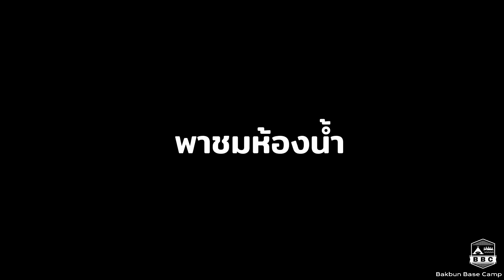กางเต็นท์ อุทยานแห่งชาติดอยผ้าห่มปก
“ดอยผ้าห่มปก” ซึ่งเป็นยอดดอยที่มีความสูงเป็นอันดับสองของประเทศไทยด้วยความสูง 2,285 เมตรจากระดับน้ำทะเลปานกลาง   ต่อมาเมื่อวันที่ 14 มีนาคม พ.ศ. 2549 อุทยานแห่งชาติแม่ฝางได้รับการเปลี่ยนชื่อเป็น “อุทยานแห่งชาติดอยฟ้าห่มปก” เพื่อให้สอดคล้องกับชื่อของ “ดอยฟ้าห่มปก” ซึ่งเป็นแหล่งท่องเที่ยวที่มีความสำคัญและโดดเด่นของอุทยานฯ และเมื่อวันที่ 26 กันยายน 2551 ได้เปลี่ยนชื่ออีกครั้งเป็น “อุทยานแห่งชาติดอยผ้าห่มปก” จนถึงปัจจุบัน
            สภาพภูมิประเทศส่วนใหญ่เป็นภูเขาสูงสลับซับซ้อน โดยเป็นส่วนหนึ่งของเทือกเขาแดนลาว มีระดับความสูงตั้งแต่ 400-2,285 เมตร จากระดับน้ำทะเล  ทิศเหนือและทิศตะวันตกมีอาณาเขตติดต่อกับประเทศเมียนม่าร์ ทิศใต้มีอาณาเขตติดต่อกับอุทยานแห่งชาติเชียงดาว ในเขตท้องที่ตำบลหนองบัว อำเภอไชยปราการ จังหวัดเชียงใหม่ ทิศตะวันออกติดต่อกับพื้นที่ 5 ตำบลของอำเภอฝาง คือ ตำบลเวียง ตำบลโป่งน้ำร้อน ตำบลม่อนปิ่น ตำบลแม่สูน ตำบลแม่งอน พื้นที่ 4 ตำบลของอำเภอแม่อาย คือ ตำบลมะลิกา ตำบลแม่อาย ตำบลแม่สาว ตำบลท่าตอน และพื้นที่ 2 ตำบลของอำเภอไชยปราการ คือ ตำบลหนองบัว และตำบลปงตำ

            สภาพภูมิอากาศโดยทั่วไป มีอุณหภูมิเฉลี่ยประมาณ 25.4 องศาเซลเซียส อุณหภูมิสูงสุดอยู่ในเดือนเมษายนประมาณ 39.1 องศาเซลเซียส  ยอดดอยมีอุณหภูมิต่ำสุดในช่วงฤดูหนาวเฉลี่ยประมาณ 2 องศาเซลเซียส สำหรับในช่วงฤดูร้อนอุณหภูมิเฉลี่ยประมาณ 14 องศาเซลเซียส

 ติดตามเพจ BBCบากบั่นเบสแคมป์ ได้ที่